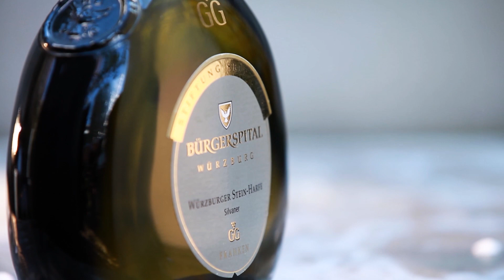Teil 4 - Die Weinlese. Würzburger Stein-Harfe Silvaner GG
Den richtigen Zeitpunkt erwischen, darauf kommt es jetzt an. Ein ganzes Jahr haben wir auf diesen Tag hingearbeitet. Karl Brand, Leiter Weinbau und Oenologie, nimmt sie zur Silvaner-Weinlese in der Würzburger Stein-Harfe mit - voller Adrenalin, Spannung und Vorfreude auf den perfekten Wein.

Die Weinsorte Silvaner gehört seit jeher zu Franken und ist fester Bestandteil unseres über 700 Jahre jungen Weinguts. In dieser Filmserie begleiten wir das Große Gewächs aus der Stein-Harfe vom Rebschnitt im Weinberg über die Reife im Holzfass bis zur Füllung in den Bocksbeutel. Der Wein gehört regelmäßig zu den besten Silvanern der Weinszene. Die beiden letzten Jahrgänge bekamen jeweils 96 Punkte vom Weinmagazin Falstaff und erhielten damit zweimal in Folge den Titel „Bester Silvaner Frankens und Deutschlands“.

Die Stein-Harfe im Herzstück des Würzburger Steins ist eine VDP.GROSSE LAGE® und Monopollage des Bürgerspitals. Der tiefgründige Boden ist ein Garant für optimale Wachstumsbedingungen und der flache Kessel für das milde Kleinklima. Unser Silvaner VDP.GROSSES GEWÄCHS aus der Stein-Harfe besticht durch enorme Dichte, intensive Mineralität und grandiosem Alterungspotential. Erstmals im 17. Jahrhundert als „Harpfe" erwähnt, erinnert der Weinberg mit dem diagonal verlaufenden Rotkreuzsteig und den Rebzeilen aus der Perspektive von Würzburg an eine Harfe.

Dieser Film wurde produziert von Lucky Panda Studios.